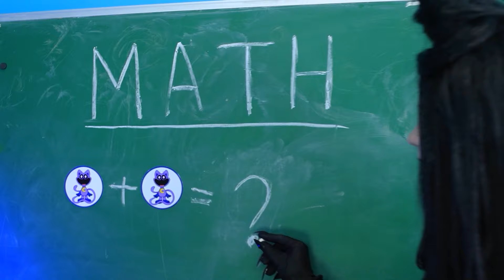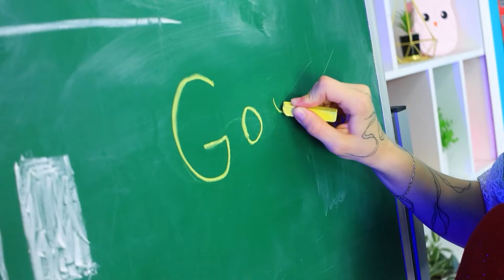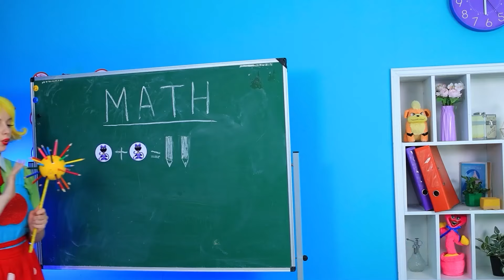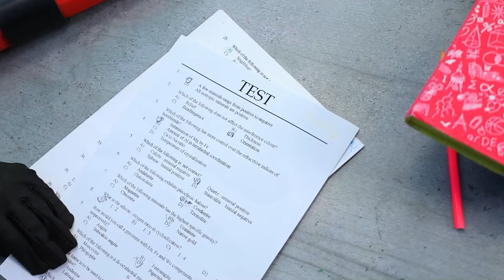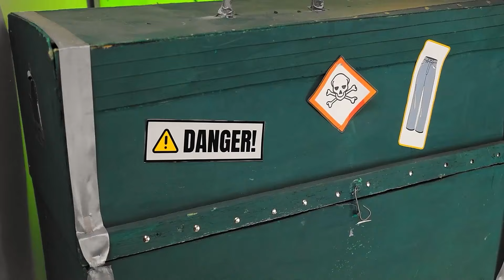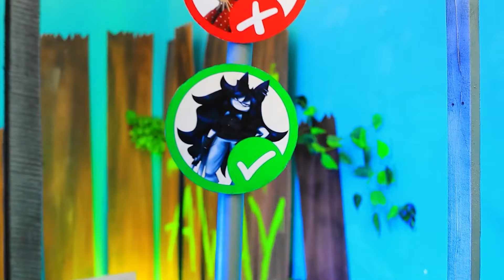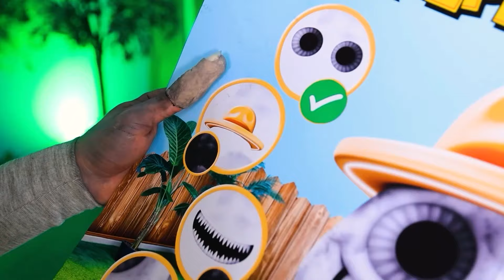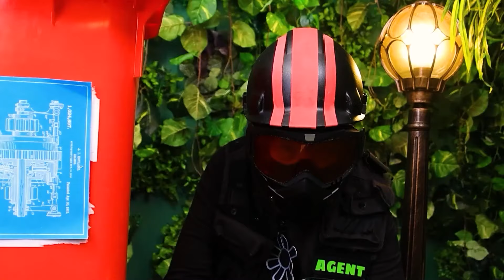Goede Miss Delight x Slechte Miss Circle! Zwangere Miss Delight! Goede vs Slechte Leraar!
Wat gebeurt er als twee leraren tegenover elkaar staan terwijl ze zwanger zijn? Zwangere Miss Delight vs Zwangere Miss Circle! CatNap vs DogDag op school! Poppy Playtime 3! Bekijk de ultieme 'Goed vs Slecht'-confrontatie als 'Miss Delight een kind krijgt' en het tegen 'Slechte Miss Circle' opneemt in een hilarisch schoolavontuur. We hebben de strengste leraar ter wereld overleefd en zijn nu getuige van de capriolen van deze aanstaande leraren. Zie hoe 'Fundamental Paper Education' op de achtergrond komt te staan in de chaos van CatNap vs DogDay. Mis deze epische strijd niet met een twist geïnspireerd op Poppy Playtime 3!